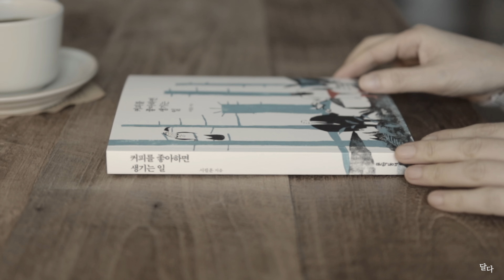눈사람 코코아라떼 만들기 | 키친크로스 만들기 |핸드드립 | 커피힐링 | 커피를좋아하면생기는일 | 밀크폼 | 스페셜티 원두 | Hand drip coffee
요즘처럼 추운날 자주 마시게 되는 코코아에 올라프 눈사람을 만들어 올라프 코코아라떼를 만들었어요.
코코아는 그냥 마셔도 맛있지만 거기에 시나몬가루, 밀크폼, 마시멜로우를 넣어 주면 맛은 3배가 되지요. ^^

밀크폼 만드는 방법은 2가지로 나눌 수 있는데요,
카푸치노처럼 풍성한 거품을 원할때는 우유 윗부분에서 거품기를 돌려 주세요,
실키하거나 쫀쫀한 거품을 원할때는 우유 윗부분에서 잠깐 돌린 뒤 아랫부분에서 많이 돌려 주면 아주 쫀쫀한 거품이 된답니다.
공기를 얼마나 넣느냐에 따라 달라진답니다.

밀크폼을 넣은 코코아는 더욱 부드럽고 많이 달지 않아요.
아이들도 좋아한답니다.
만드는 재미도 있고 눈으로 보는 즐거움이 있는 눈사람 코코아라떼 어떠세요?

오늘의 스페셜티는 온두라스 테판구아레라는 원두입니다.
컵노트는 Blueberry, Raisin,Grape, Winey, Chocolate입니다.
블루베리향은 저에겐 좀 어려운 향이였는데 이 원두에서 정말 확실하게 맡을 수 있었답니다.
은은한 단맛의 블루베리향이 좋은 원두였어요.

집에 모셔둔 원단으로 키친크로스를 만들어 보았어요.
원단 칫수 재어 자르고 직선박음질만 하면 완성이라 아주 쉽고 간단하게 만들 수 있어요.
키친크로스를 좋아하는 탓에 맘에 드는 원단 있으면 쉽게 만들어서 잘 사용할 것 같아요.

책을 한 권 샀는데요, 생두수입과 스페셜 티로 유명한 커피리브레의 대표 서필훈님이 지은 '커피를 좋아하면 생기는 일' 이라는 책이랍니다.
커피계에서는 유명하신 분이라 그와 함께한 커피인생이야기가 궁금해요.
아직 다 읽진 못했지만 처음부터 흥미진진합니다.
커피에 관심이 있으신분은 한 번 읽어 보셔도 좋을 것 같아요. ^^

출처를 밝히더라도 모든 영상의 사용 및 재편집은 불가합니다.
영상 사용 및 구입 문의는 메일로 주세요.